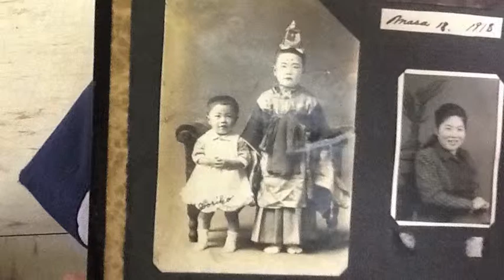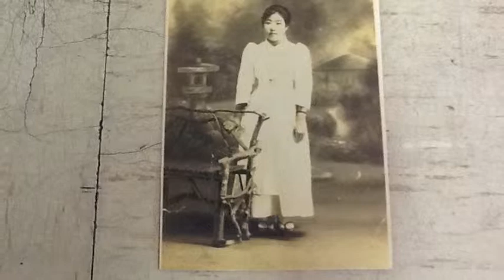BAYSIDE SLIDE SHOW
This slide show features the participants of Bayside and the student nurses.